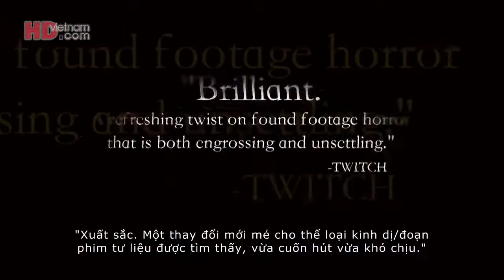DELIVERY: THE BEAST WITHIN (Mang Thai Ác Quỷ) - Trailer 1 (2014) [Kinh dị] (Vietsub)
Trailer bộ phim kinh dị/giật gân của Mỹ, đạo diễn bởi Brian Netto được biết đến qua các phim Parker (2013) và Grind (2003), biên kịch bởi Adam Schindler được biết qua Kill Bill: Vol. 2 (2004) và Desperate Housewives (2004). Phim ra mắt vào 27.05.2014.

DELIVERY: THE BEAST WITHIN kể về câu chuyện của Kyle và Rachel Massy, ​​một cặp vợ chồng trẻ, đã đồng ý quay một bộ phim tài liệu về quá trình mang thai đầu tiên của họ cho một chương trình thực tế dành cho gia đình. Việc sản xuất phim vượt khỏi tầm kiểm soát sau khi các camera ghi hình một loạt các sự kiện không giải thích được, khiến cho Rachel tin rằng một linh hồn độc ác đã nhập vào đứa con chưa chào đời của họ.

Phụ đề Việt thực hiện bởi scotty - HDvietnam.com